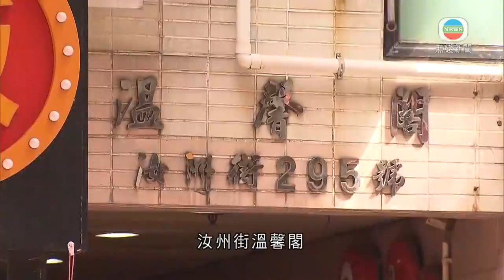香港新聞 ｜ 無綫新聞 ｜ 12/08/23 要聞 ｜ 深水埗汝州街有唐樓起火 一死五傷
深水埗汝州街一幢唐樓起火，一人死亡、五人受傷。

消防不斷向單位射水降溫。

部分居民留在單位內等待救援，由於有濃煙，居民都關閉窗戶和掩鼻。消防員出動升降台向居民了解身體情況，再協助他們離開。有居民送院時需戴上氧氣罩，亦有居民現場接受救護員治理。

警方和消防早上9時前接報，汝州街溫馨閣一個低層單位冒出濃煙。消防到場，在單位內發現一名男子當場死亡，懷疑他燒炭導致火警。大廈內一名南亞裔男子一度昏迷，之後與中國籍妻子及另外一男一女由救護車送院。

火警約9時半左右撲熄。